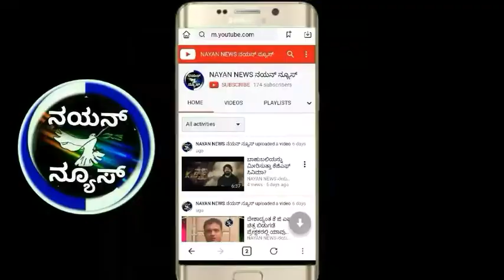ಕಾನೂನು ಅರಿವು ನೆರವು ವತಿಯಿಂದ ಮತದಾರರ ದಿನಾಚರಣೆ